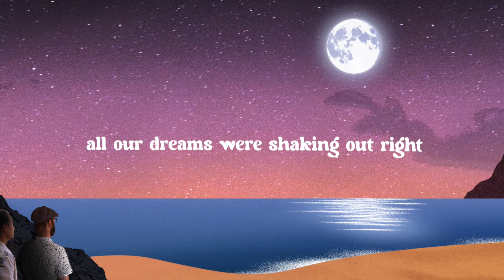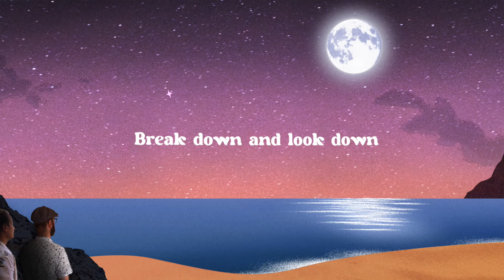Tiam Wills (feat Kinishao) - Dreams & Stars (Lyrics Vidéo)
Love Yourself Tonight LP, out November 24th.

This track written, produced and mixed by Tom Aucouturier in a studio somewhere in France.
Mastering : Stefan E.

Lyrics :

Do you remember that summer
When we smiled at each other
It was the dawn of a hot time
When we forgot what's good and what's right
Do you remember that wonder
We sowed on each one of our nights
Meltdown of a lifetime
All our dreams were shaking out right

Dreams and stars
Are the same for those who tease life
Stars and dreams
For the ones still fond of their nights
Dreams and stars
Will come along if you're rolling the dice
Stars and dreams
For the ones not believing the hype

Sirius, canopus
So much to do, so little time
Arcturus, centauri
Let's do this before we're out
Vega, rigel
Procyon

Did I forget we'll get older
And let it all get away?
And hot fun in the summertime
Will never be on the same side
Was it a thing to endeavour?
I should have better rolled the dice
Break down and look down
On a reel whose end was so bright